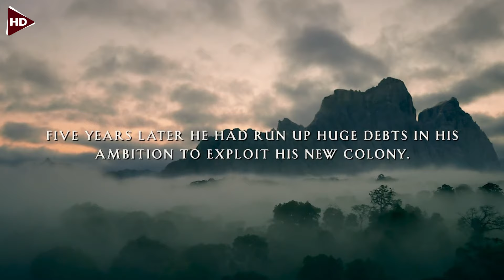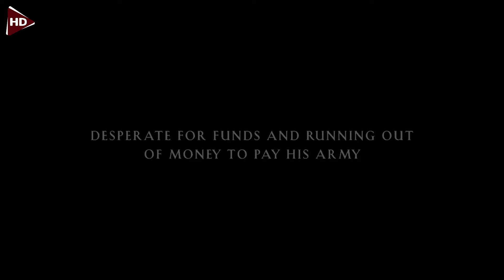فتى بيتربى في الغابة وسط الغوريلات وفجأة بينزل المدينة فبيهاجموه لكن الغوريلات بتساعده ! | فيلم اكشن